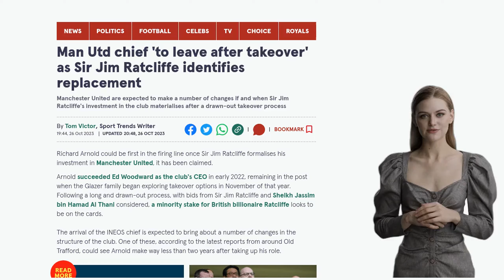Man Utd chief 'to leave after takeover' as Sir Jim Ratcliffe identifies replacement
Richard Arnold, the CEO of Manchester United, could be replaced once Sir Jim Ratcliffe's investment in the club is finalized. Ratcliffe, the British billionaire and CEO of INEOS, is expected to bring about changes in the club's structure and is believed to want sporting control. While Arnold would not immediately leave his post, he understands that he would be expected to step down if Ratcliffe's bid is successful. The potential replacement for Arnold is Jean-Claude Blanc, who has held senior roles at Juventus and Paris Saint-Germain and is currently involved in INEOS' sport portfolio. Arnold has been with Manchester United since 2007 and has held various roles within the club. However, his departure is not certain, as the finalization of Ratcliffe's investment and the possibility of Arnold staying in some capacity could alter the situation. The future of manager Erik ten Hag is not thought to be at risk, as he has turned things around for the team domestically and in Europe.